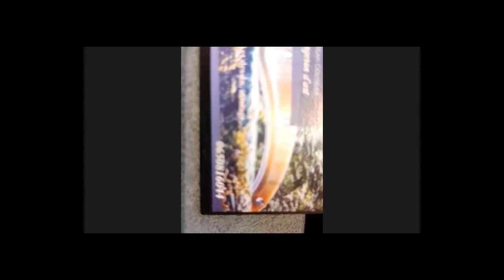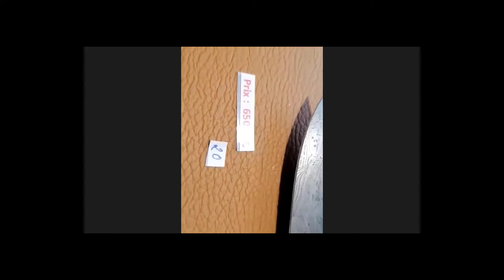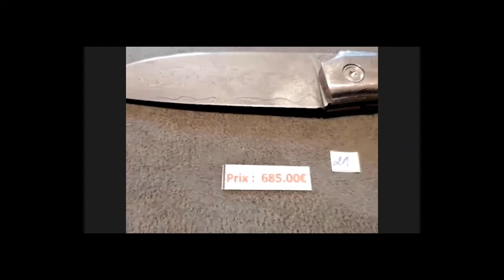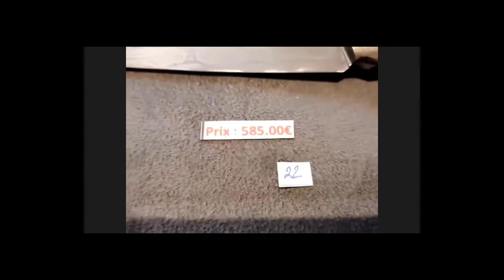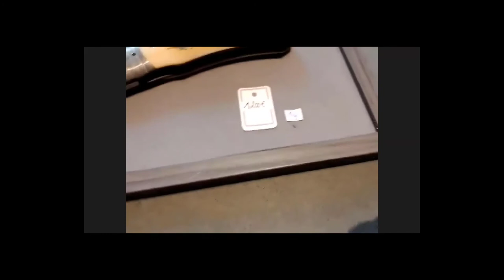David PAYNON - E-Salon des artisans créateurs du 22/11/2020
E-Salon des artisans créateurs du 22/11/2020

Fasciné par les couteaux depuis son plus jeune âge, David en a toujours eu un sur lui.  Après des études en mécanique de précision puis de chaudronnerie, il a souhaité créer ses propres objets et s’est orienté vers l’artisanat d’art. Il dessine aujourd’hui ses couteaux hauts de gamme, les forge et taille les matières premières.

Du couteau pliant à emporter facilement au couteau de table, en passant par les couteaux de chasse ou les dagues, découvrez les nombreux modèles créés par l’artiste. Vous pouvez également choisir la matière du manche, le type de damas pour la lame et vous obtenez un couteau complètement personnalisé, une véritable œuvre d’art. Laissez vous transporter dans le monde de la coutellerie !